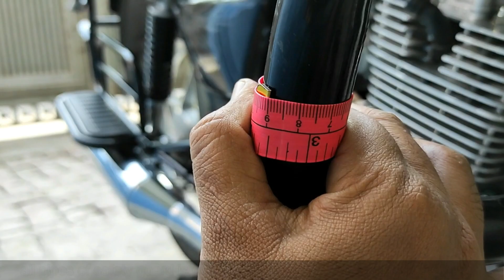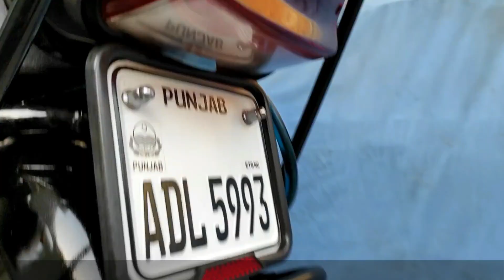BEST QUALITY SAFETY GUARD, FOOT REST, CARRIER FOR SUZUKI GS 150 | V.96 | SUZUKI GS 150 MODIFICATION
Bought these accessories for my touring bike Suzuki GS 150 SE and found them very good quality and of good fitting. No need of any alteration in your bike to fit them. Details in the video. Thanks, Haroon ur Rashid, Lahore, Pakistan.